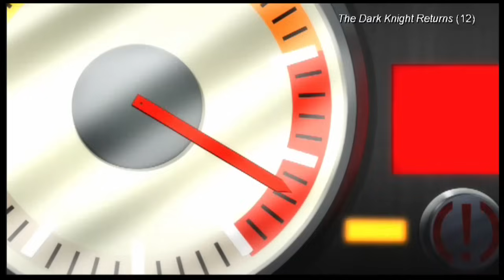(clip1) "Are you trying to kill yourself?" -The Dark Knight Returns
Bruce picked up racing to keep his blood flowing, making his staying of retired easier. He's spent 10 years looking for a good death... Will he finally get it?